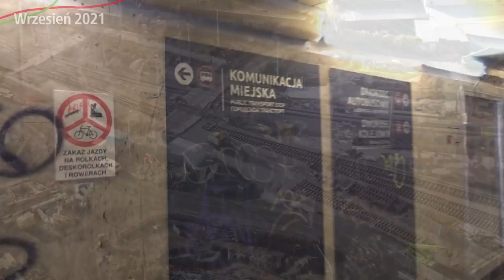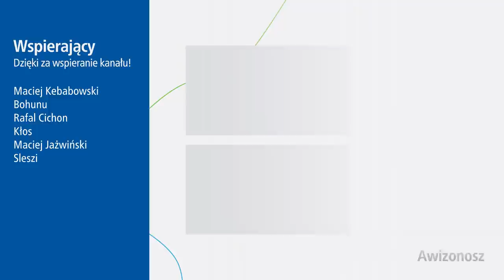#25 Już widać peron 9 na Nowej Zachodniej! - Warszawska średnica 2050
Zapraszam na kolejny film z Warszawy Zachodniej gdzie możecie zobaczyć postęp prac i nie tylko...

Spis Treści
00:00 Intro
00:40 Wstęp
00:57 Przejście podziemne Jerozolimskie
02:47 Peron 9
04:09 Tunel Tramwajowy Odolany
05:03 Hala odpraw - Północna
05:47 Perony 6, 7 i 8
06:43 Kładka
07:53 Dach
09:07 Tunel Prymasa Tysiąclecia
09:41 Torowisko Wschodnie
10:43 Ciekawostka
11:08 Zakończenie
11:47 Outro

Do dolecenia w kolejnym odcinku...Awizonosz Autor projektu architektury stacji i wizualizacji - DWAA Architekci.